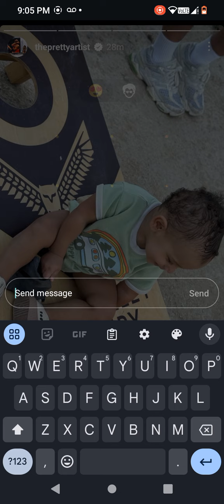screen 20240901 210608@GirliciousVEVO